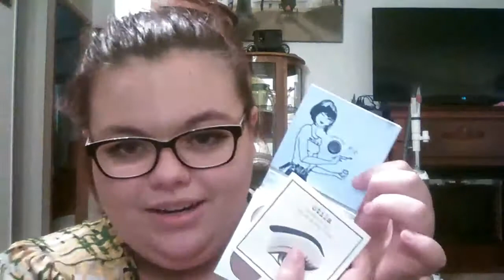Huge makeup haul part 1